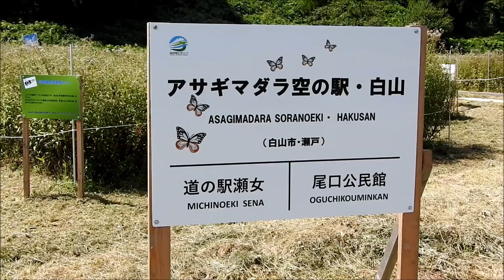アサギマダラ空の駅